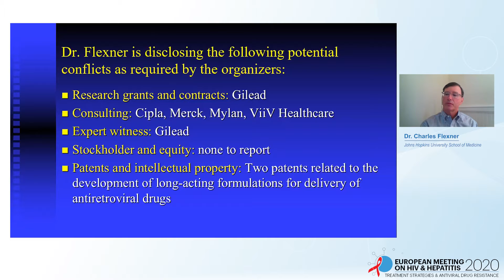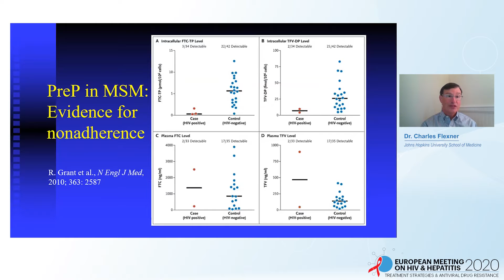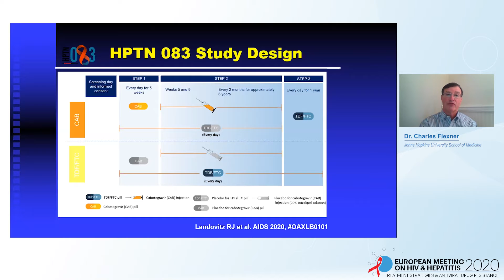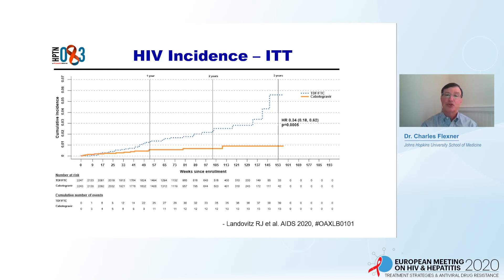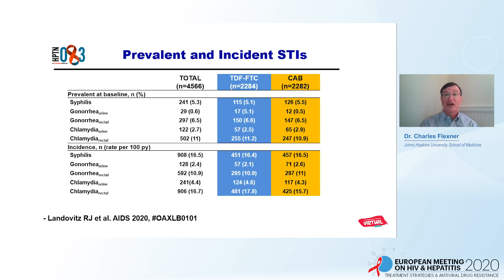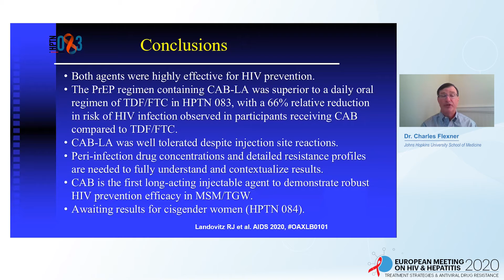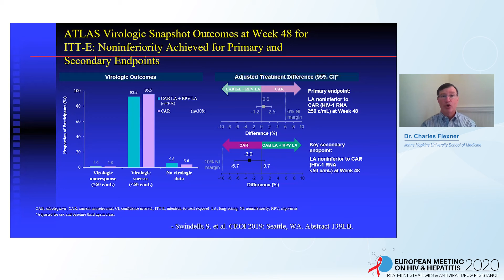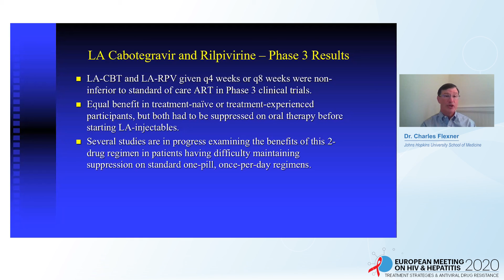S3_2_Flexner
EU Meeting on HIV & Hepatitis